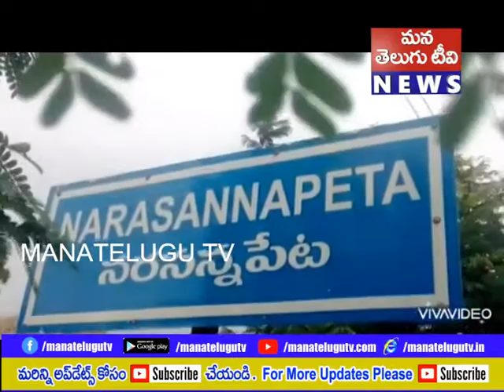నరసన్నపేటలో ఉన్న వర్తకులు తన బాధను వ్యక్తం